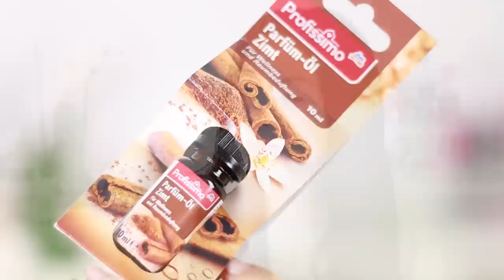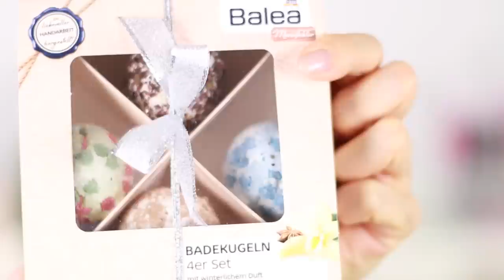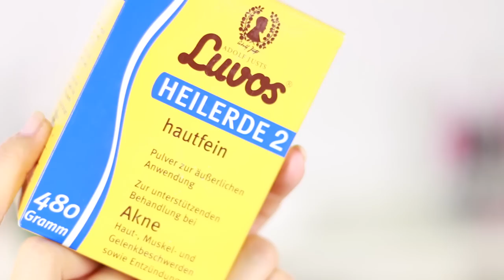DM HAUL Challenge Winter Edition mit Nikisbeautychannel | Mamiseelen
Heute gibt es die dm Haul Challenge in der speziellen Winter Edition. Viele neue Kosmetik Produkte, die mir die nächste Zeit versüßen werden :D
Ich wünsche allen ein frohes Weihnachtsfest!!

Gezeigte Produkte:
Profissimo Parfüm-Öl Zimt 1,25€
Balea Badekugeln 4er Set 6,95€
Alnatura Schoko Mandel Knusper 1,95€
Luvos Heilerde 2 hautfein
bebe intensive care 1,35€
Dallmann's Salbei-Bonbons 1,25€
Neutrogena Intense Repair Bodybalsam 3,65€
Loreal Lidschatten 106 6,85€
Essence I love extreme Mascara 2,75€

* Produkte, die mir zum Testen zur Verfügung gestellt wurden

Nancy